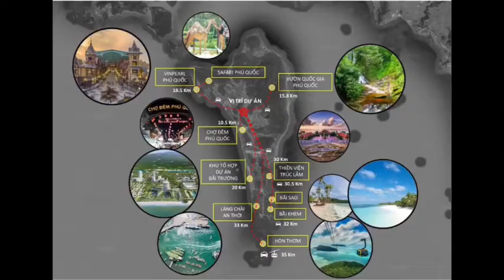PASSO GARDEN PHÚ QUỐC - NAMGROUP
Dự án căn hộ Passo Garden tọa lạc vị trí đắc địa ngay trung tâm Dương Đông, thành phố đảo Phú Quốc có pháp lý sở hữu lâu dài do tập đoàn Nam Group phát triển cùng với các tiện ích đẳng cấp...